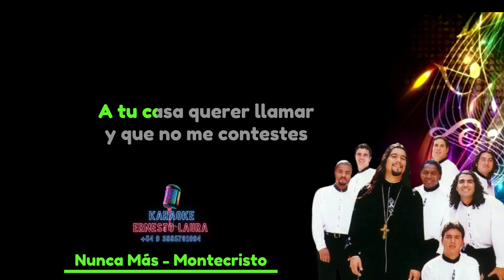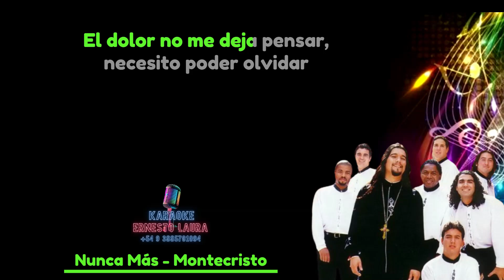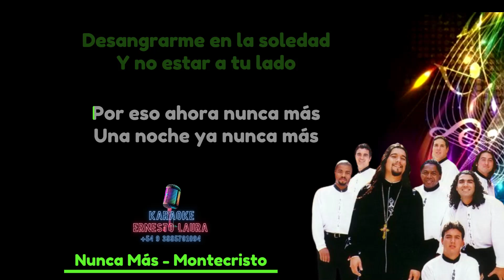Montecristo - Nunca más - karaoke 1 tono menos